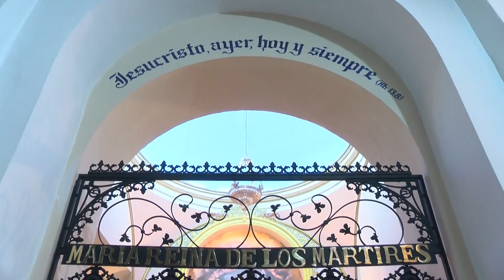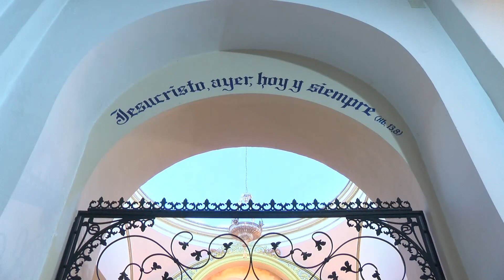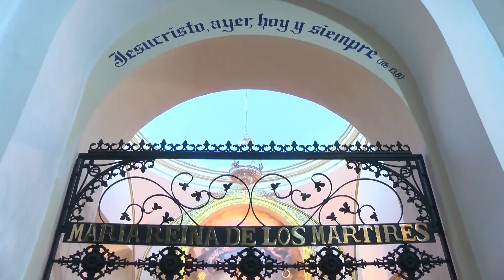Solemne Función de la Hermandad del Rocío de Puente Genil de 2020 en Grupo Comunica